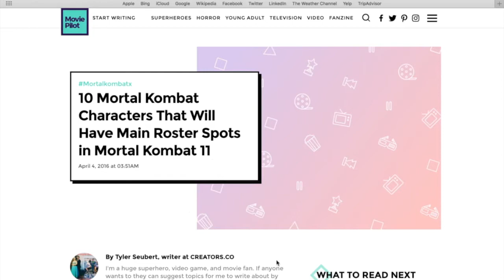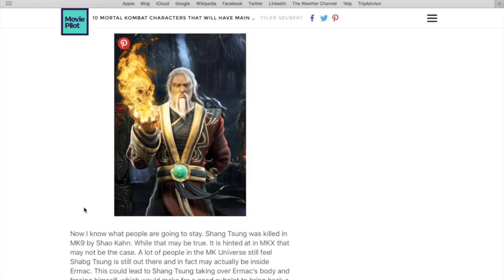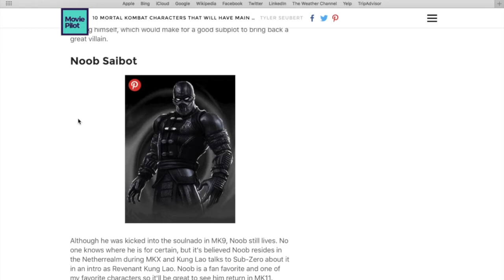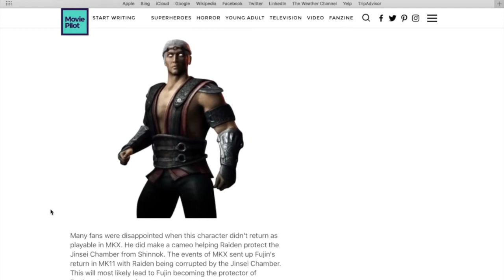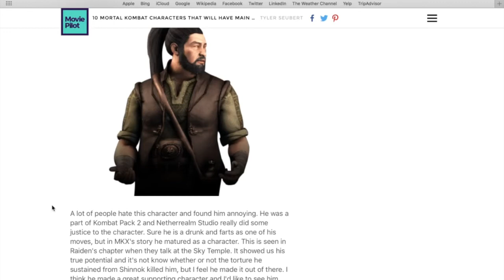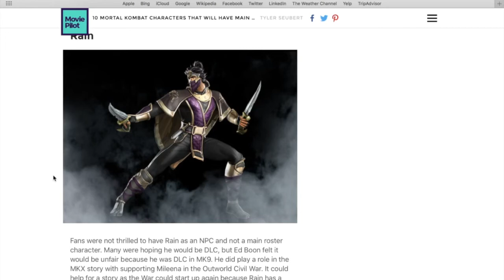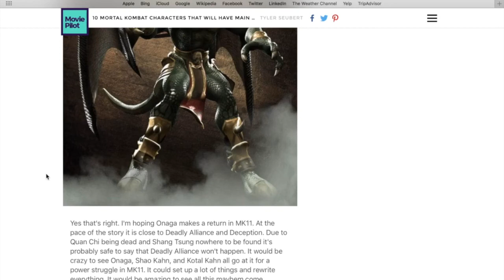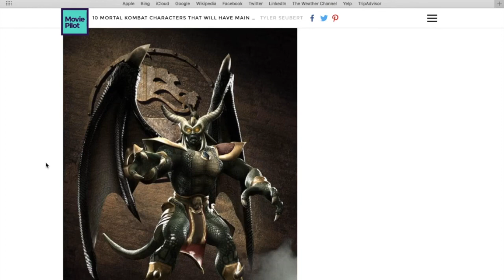Possible MK11 Returning Characters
Leave your requests down below!